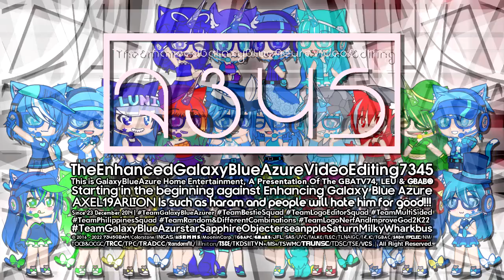TheEnhancedGalaxyBlueAzureVideoEditing7345 "Nioubes Light 1-3.0" Logo (07.01.2022/Multi-Sided)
This is My Nioubes Light 1-3.0 Logo! :D

"Nioubes Light 1.0" and "Nioubes Light 3.0" is owned by @MoonstoneCommunications_296

𝐒𝐩𝐞𝐜𝐢𝐟𝐢𝐜𝐚𝐭𝐢𝐨𝐧:

Logo By: @DCollias524
Audio: Capitol Films (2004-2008) combined with Goodtimes Home Video (Platinum Series).

End Of Jorby 1.5 Series!

𝓐𝓭𝓭 𝓜𝓮 𝓞𝓷 𝓓𝓲𝓼𝓬𝓸𝓻𝓭: 🌌GalaxyBlueAzure7345🟦#1624

and all the TEGBAVE7345 Logos